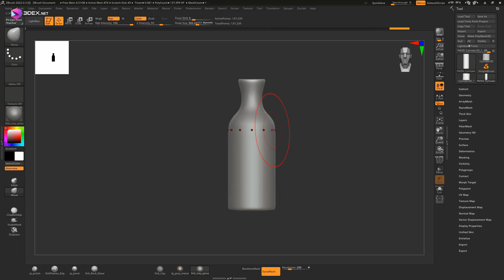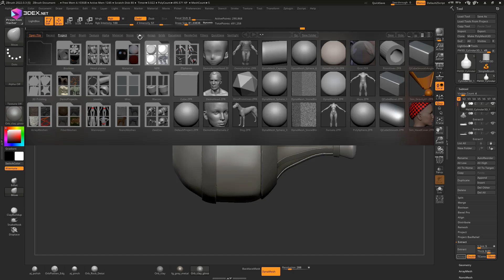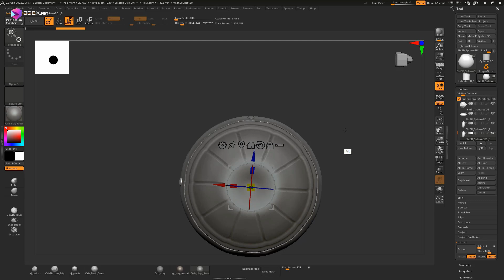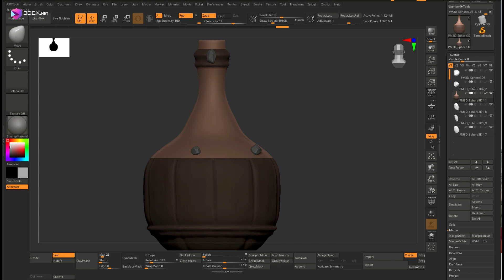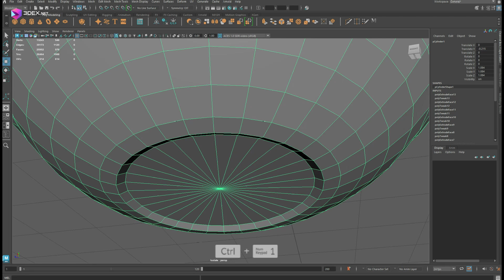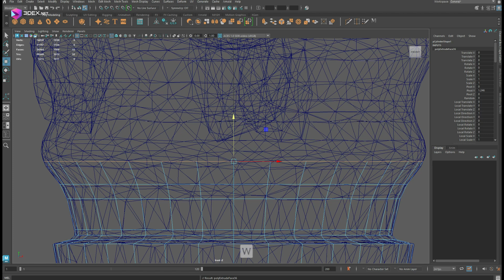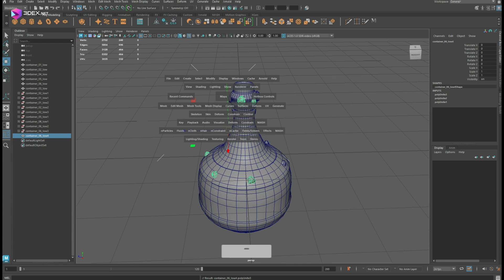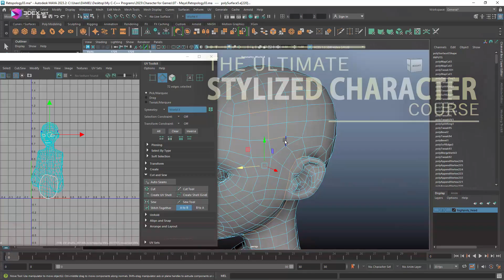Making a Stylized Wine Container with Autodesk Maya 2024, Zbrush, and Substance 3D Painter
W- move
E- rotate
R- scale
1 - standard mode
2- subdivision mode with cage
3- subdivision mode
4- wireframe
5 - shaded mode
6- texture mode

__Music :
HURACCANE - ENDLESS
cade - the ogres had a party
Dolmo - Dynamically Sincere
Lucky Bunn - Worlds Beyond